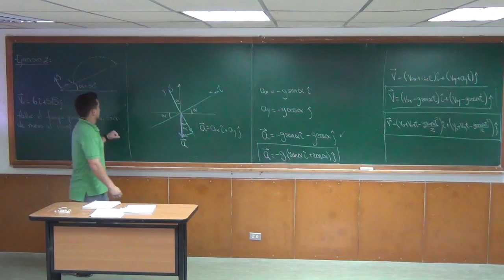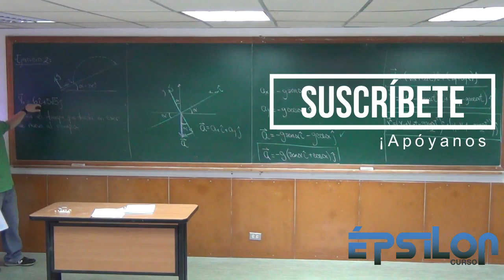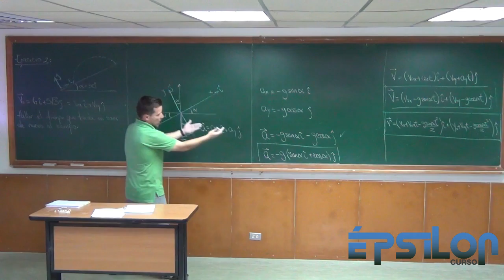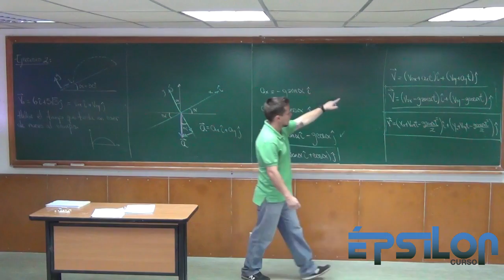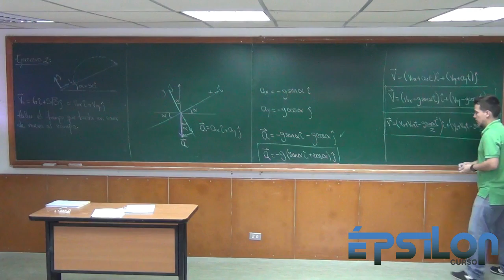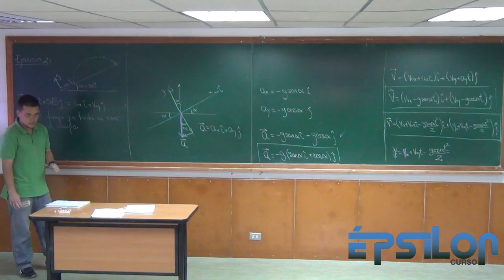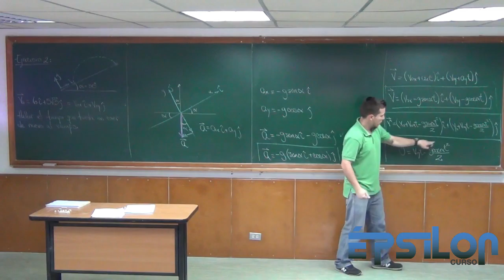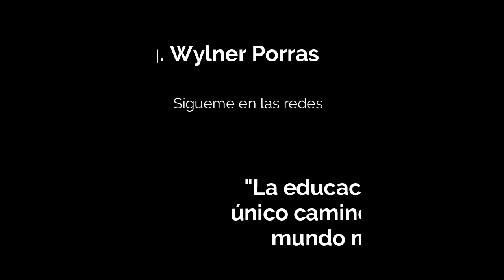Tiempo de vuelo de un proyectil lanzado en un PLANO INCLINADO